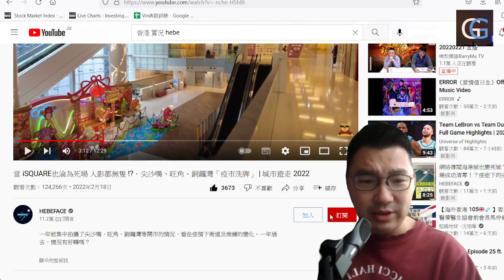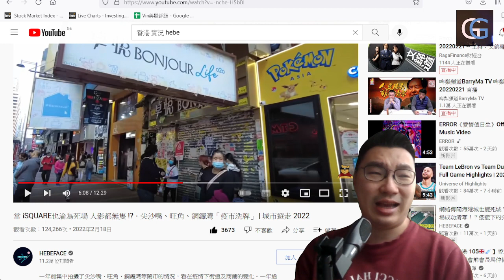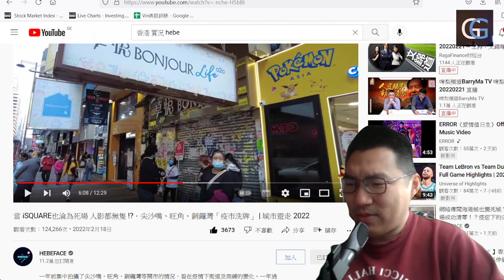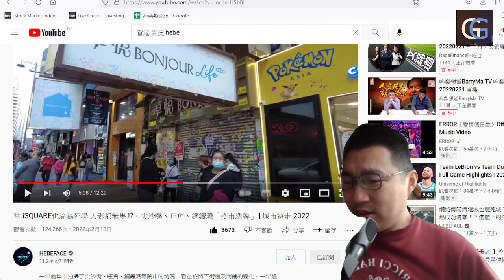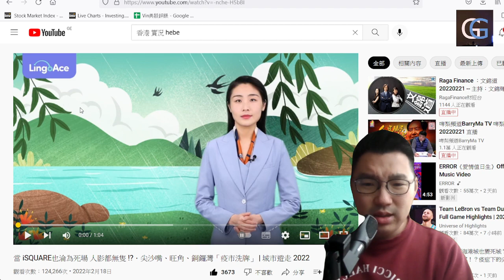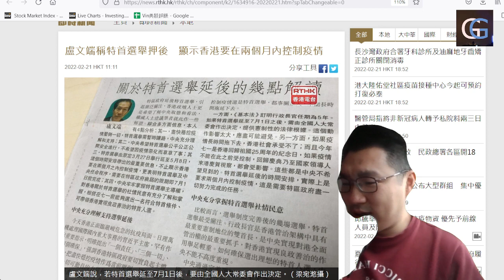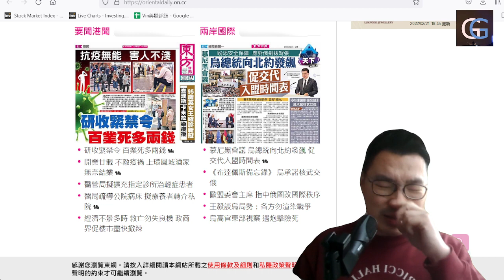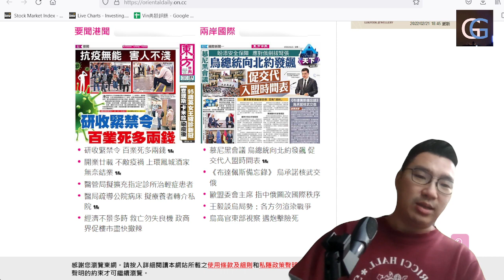7千幾宗，香港街頭實況，疫苗通行證星期四實施，司法覆核，資料竹稱會自動刪除/ 盧寵茂：與病毒共存是歐美防疫失敗好聽的口號/ 香港失業率3.9/ 大灣區航空竟發出牌照 （GG新聞 20220222）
7千幾宗，香港街頭實況，疫苗通行證星期四實施，司法覆核，資料竹稱會自動刪除/ 盧寵茂：與病毒共存是歐美防疫失敗好聽的口號/ 香港失業率3.9/ 大灣區航空竟發出牌照 （GG新聞 20220222）

**GG Channel** GG是 Good Game? Girl Generation? Great Georgia? 不重要 ，重要是有甚麼節目。GG Channel 是一個綜合性娛樂時事頻道 ，希望讓大家苦中有樂，笑中有淚地接收世界新聞時事 作為媒體，除了紀錄歷史，見証時代變遷。